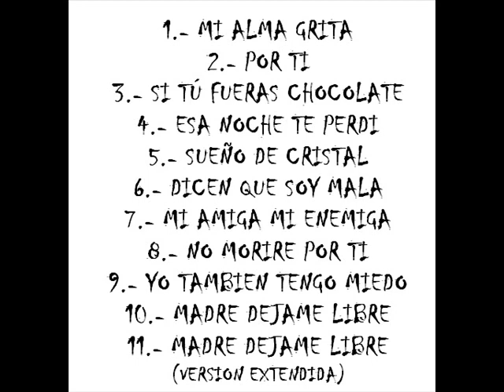KARINA SUEÑO DE CRISTAL